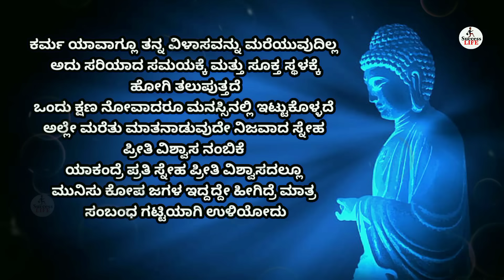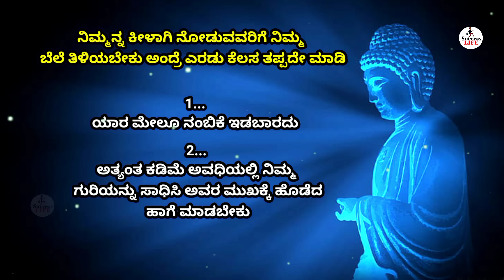ನಿಮ್ಮನ್ನ ಕೀಳಾಗಿ ನೋಡಿದವರಿಗೆ 😡ನಿಮ್ಮ ಬೆಲೆ ತಿಳಿಯಬೇಕು ಅಂದ್ರೆ ಎರಡು ಕೆಲಸ ಮಾಡಿ ಸಾಕು✌Kannada motivation💪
kannada kannada
kannada motivational
kannada speech
motivation video kannada
motivational video
motivation kannada
kannada motivation video
motivational kannada
motivational speech

Your Quiries:
motivational speech
kannada
kannada motivation
motivation in kannada
motivation kannada
motivation video kannada
speech
motivational video in kannada
buddha speech
motivational kannada
motivational speech for students in.
speech in kannada
speech kannada
inspiration speech in kannada
motivational speech in kannada for...
motivational speeches in kannada
Buddha Buddha
Buddha Katha
Zen Story
Buddha story kannada
buddha kathegalu
buddha katha kannada
Buddha thoughts
motivational speech in Kannada
motivational thoughts
Buddha Kannada
Houtama Buddha
Buddha
motivational status
Buddha thoughts
inspirational speaches Kannada
kannada kathegalu